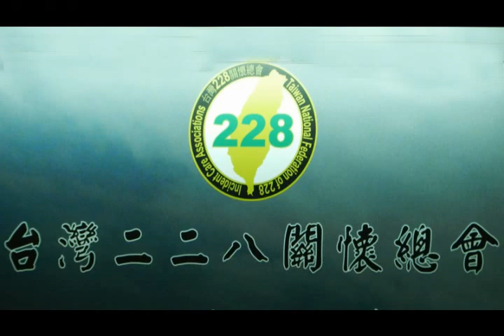從228控案看國民黨及馬英九─黃國昌、顧立雄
日    期：2011年5月19日(四)下午14:00
地    點：台大校友會館 三樓A室 台北市濟南路一段2之1號
主    辦：台灣228關懷總會
說    明：今年初馬英九一方面去新成立的孫立人紀念館致敬，一方面又去頭寮向加害孫立人的蔣經國謁陵；228的部份則馬英九一方面屢次在228紀念活動表達歉意說要負起責任，一方面卻指使中常委賴素如擔任辯護律師，讓地方法院和高等法院炮製洋洋灑灑/語焉不詳/粉飾公義的判決書。
228受難者及家屬代表將在5月20日向最高法院提起上訴。